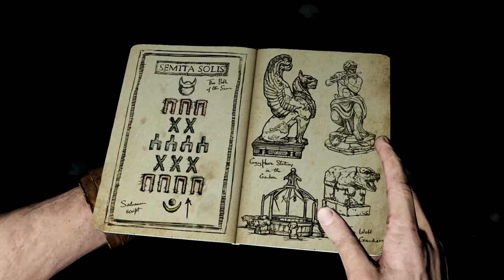Let's Play Uncharted 3: Drake's Deception #008 [Deutsch/HD/Blind] - Die Rätsel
Wir müssen ein paar Rätsel lösen um weiterzukommen.

Let's Play Uncharted 3: Drake's Deception #001 [Deutsch/HD/Blind] - Der Deal
Let's Play Uncharted 2: Among Thieves #001 [Deutsch/HD/PS4] - Marco Polo ist Schuld
Let's Play Uncharted 2: Among Thieves #030 [Deutsch/HD/PS4] - Ende!!!
Let's Play Uncharted 3 Drakes Deception #007 [Deutsch/HD/Blind] - Talbot ist hier

Uncharted 3 film deutsch
Uncharted 3
Uncharted 3 alle schätze
Let's Play Uncharted 3 blind
Let's Play Uncharted 3 multiplayer part 1
Let's Play Uncharted 3 no commentary